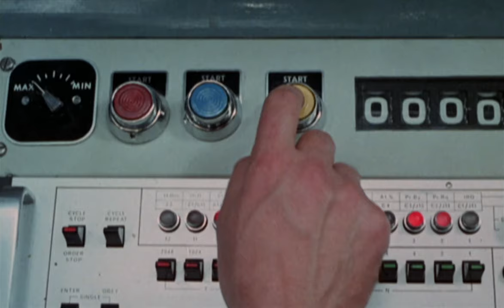Phase IV (1974) ORIGINAL TRAILER [HQ]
Directed by Saul Bass. With Nigel Davenport, Michael Murphy, Lynne Frederick.